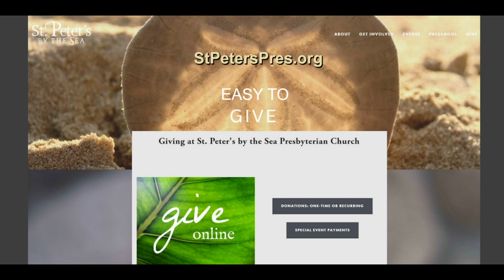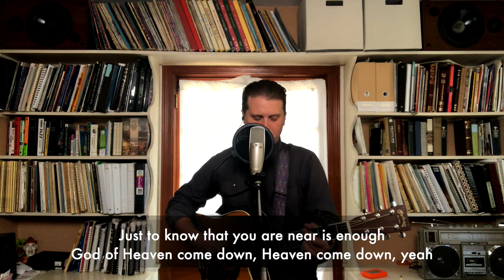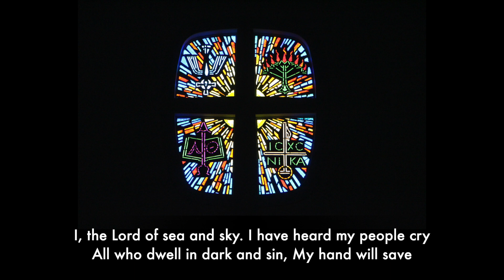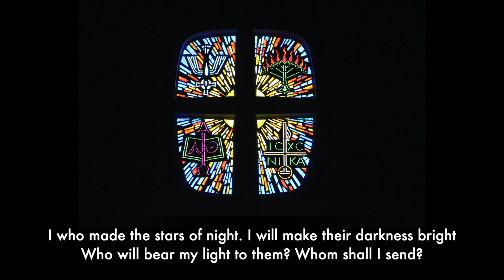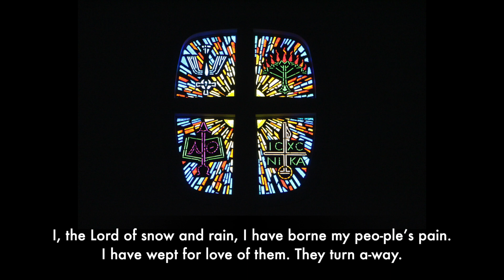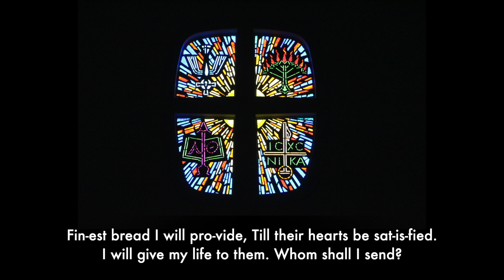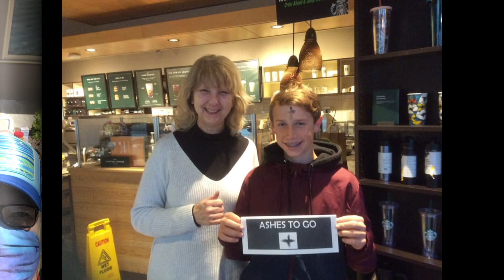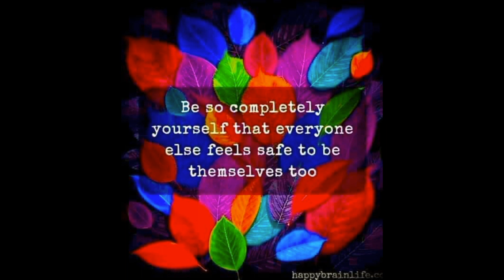SUNDAY MORNING WORSHIP SERVICE - JUNE 28, 2020, 9:30 AM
Pastor Barbara Buck teaches us Joshua 1:9 in worship today. “This is my command — be strong and courageous! Do not be afraid or discouraged. For the Lord your God is with you wherever you go.” New Living Translation (NLT). Get a comfortable seat and enjoy worship.

“Like the wind, Grace finds us wherever we are and won't leave us however we were found.”
~Ann Voskamp